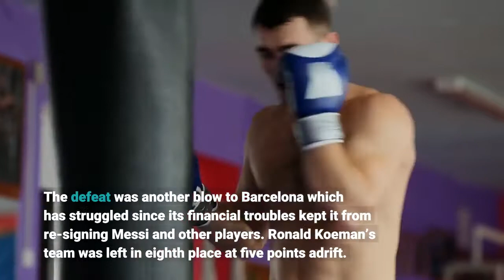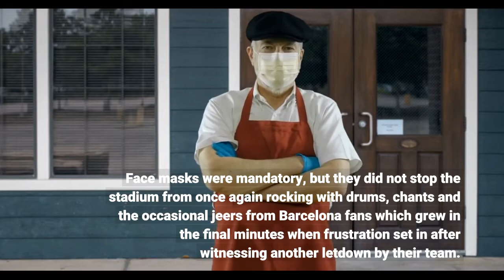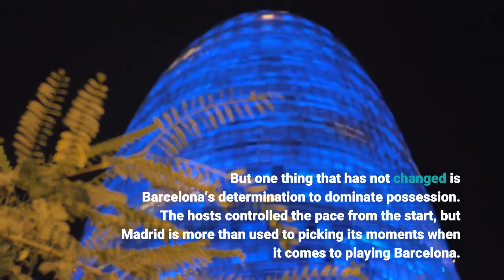Real Madrid Wins First El Clásico Since Messi's Barça Exit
BARCELONA, Spain (AP) — David Alaba and Lucas Vázquez scored as Real Madrid beat Barcelona 2-1 at Camp Nou on Sunday in the rivals’ first “clásico” match since the exit of Lionel Messi. Defender Alaba turned goal-scorer in the 32nd minute with a wonderful curling shot from the left side of the area that the outstretched Marc-Andre ter Stegen could not stop. Alaba’s strike came minutes after American Sergiño Dest wasted a great chance for Barcelona, sending his close-range shot soaring over the crossbar. Vázquez added a second goal in stoppage time on a counterattack with Barcelona desperately thrown forward in search of an equalizer. Sergio Agüero pulled one back for Barcelona on a cross from Dest in the final seconds. The victory moved Madrid to the top of the Spanish league, level on points with Sevilla and Real Sociedad. Sociedad can reclaim the lead when it faces defending champion Atlético Madrid later Sunday. The defeat was another blow to Barcelona which has struggled since its financial troubles kept it from re-signing Messi and other players. Ronald Koeman’s team was left in eighth place at five points adrift. This was the first “clásico” without Messi and Madrid’s long-time captain Sergio Ramos, who are now teammates at Paris Saint-Germain. The two between them took part in 45 editions of Spain’s top rivalry. In that time Messi led Barcelona to 19 wins while scoring a record 26 goals for the fixture. Barcelona’s fans reveled in the first match against Madrid since health restrictions for the pandemic were completely lifted to allow full capacity in the 99,000-seat Camp Nou. Face masks were mandatory, but they did not stop the stadium from once again rocking with drums, chants and the occasional jeers from Barcelona fans which grew in the final minutes when frustration set in after witnessing another letdown by their team. Barcelona’s squad from before the pandemic has undergone a major overhaul because of the club’s financial troubles. Where Messi once linked up with Antoine Griezmann on the right flank, Barcelona’s homegrown youngsters Gavi Páez and Óscar Mingueza now team up with Dest. But one thing that has not changed is Barcelona’s determination to dominate possession. The hosts controlled the pace from the start, but Madrid is more than used to picking its moments when it comes to playing Barcelona. Dest had a golden opportunity to break the initial deadlock in the 25th when he fired high from just outside the six-yard box. Memphis Depay broke down the left flank and squared a pass for Ansu Fati, who touched the ball before it found Dest all alone. It fell to Ramos’ replacement to give Madrid the lead. Alaba robbed the ball from Depay outside his area and charged forward as part of a quick attack. Two passes later, Alaba looked like a striker when he took aim from an angle and curled a superb strike around Ter Stegen. It was the former Bayern Munich player’s first goal for Madrid.